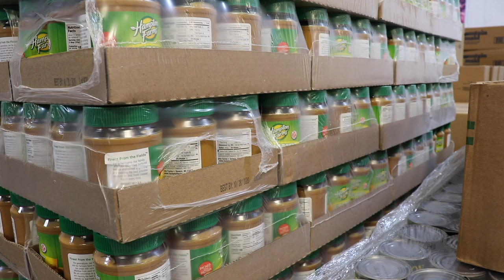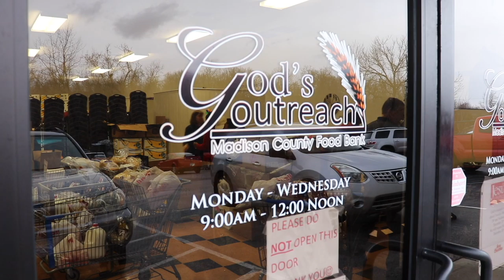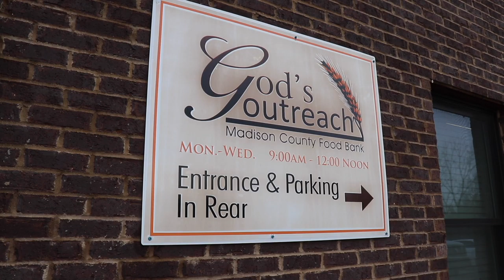We visited God's Outreach in one of our Community Driven videos.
We visited God's Outreach in one of our Community Driven videos. We talked to Mandy Agee about the mission of God's Outreach. God’s Outreach is a 501C-3 non-profit organization that tangibly expresses its love and concern for people in need of food in Madison County by providing supplemental food monthly.